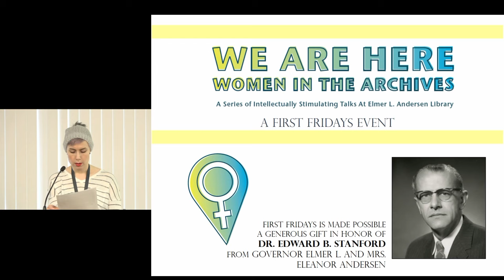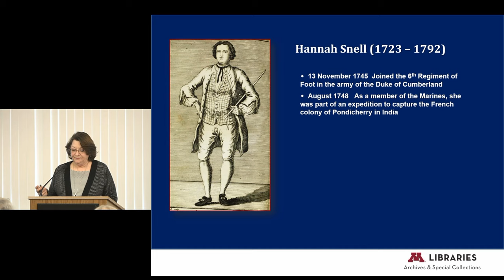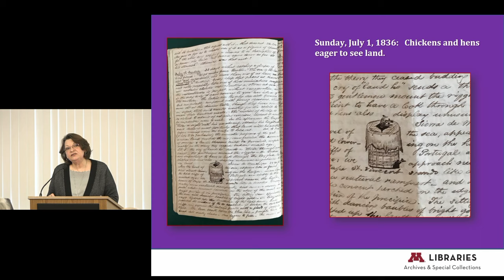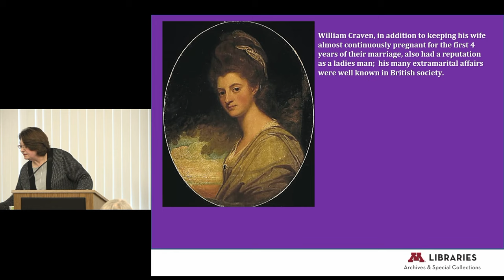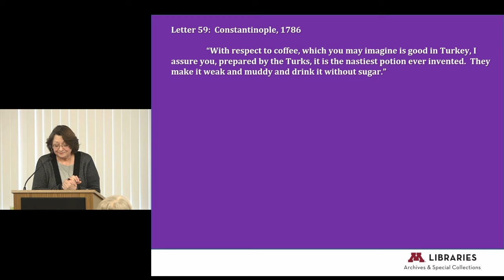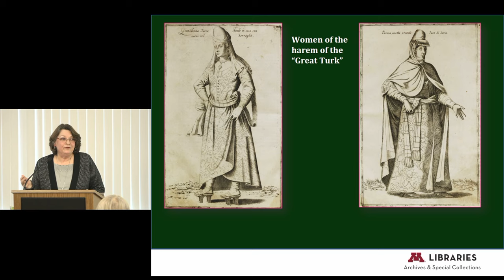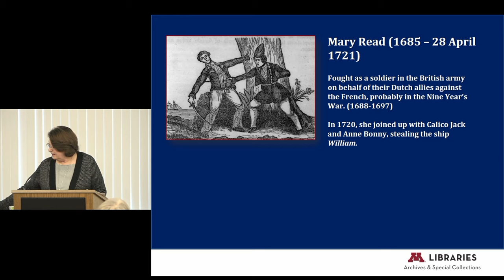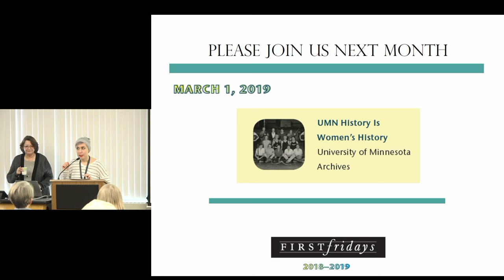First Fridays Feb. 2019 – ‘Early Modern Women in Global Perspective,’ James Ford Bell Library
“Both Seen and Unseen: Early Modern Women in Global Perspective”
Presented by Marguerite Ragnow, Curator, James Ford Bell Library
Women fill the pages of early modern travel narratives, many authored by men, but a few written by women. Yet, somehow, we seem to know very little about these women; most of them remain unseen by history. Join curator Marguerite Ragnow as she explores how European men depicted the women they encountered on their travels, and hear some of the female travelers’ perspectives of the people they met on their journeys.